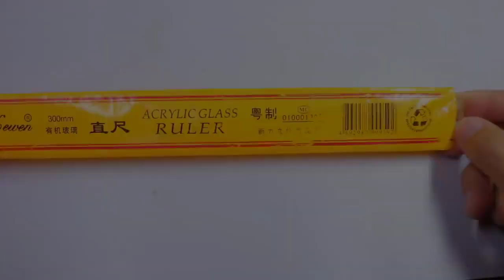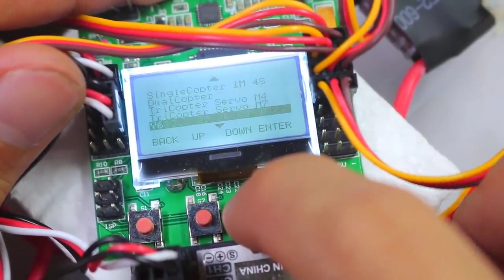How to make Quadcopter at Home - Make a Drone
Want to learn how to make your very own quadcopter at home? In this step-by-step tutorial, we will guide you through the process of building a fully functional drone from scratch. You'll discover the necessary components, tools, and techniques needed to assemble your drone with ease. Whether you're a beginner or an experienced DIY enthusiast, this video is perfect for anyone looking to delve into the world of drone making. Get ready to take flight and experience the thrill of piloting your very own homemade quadcopter!